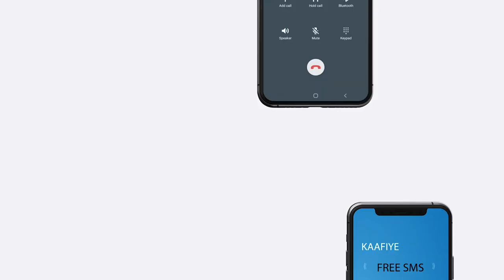Barnaamijka Diiradda bulshadda:Saameyntii covid-19 ee soomaaliya